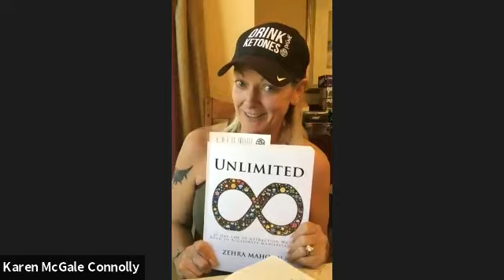Unlimited Zoom 5/19/19